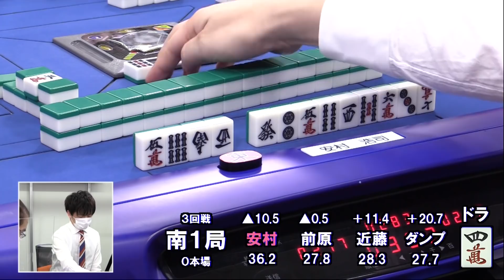【麻雀】第37期鳳凰戦A２リーグ第１節C卓３回戦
前原雄大vs近藤久春vsダンプ大橋vs藤島健二郎vs安村浩司
実況：小笠原奈央
解説：山田浩之
ルール：日本プロ麻雀連盟公式ルール